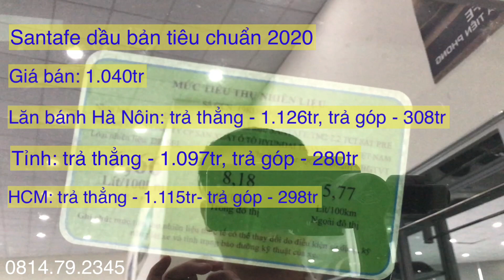Cập nhật giá xe Hyundai Santafe 2020 máy Dầu|Tổng lăn bánh ?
- Giá xe Hyundai Santafe 2020 máy dầu cao cấp - 1.222tr
- Giá xe Hyundai Santafe 2020 máy dầu đặc biệt- 1177tr
- Giá xe Hyundai Santafe 2020 máy dầu tiêu chuẩn -  1040tr
* Cập nhật giá xe Hyundai Santafe 2020 máy Dầu, tổng lăn bánh các tính năng như thế nào thì hãy click vào đường link nhé.
Cập nhật giá xe Hyundai Santafe 2020 máy Dầu, tổng lăn bánh và khuyến mại các dòng xe khác của Hyundai: